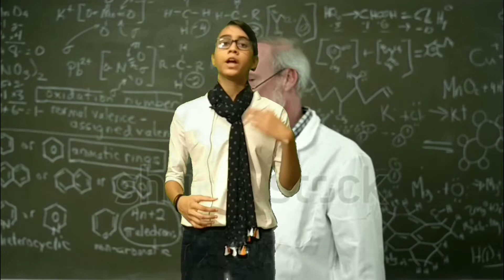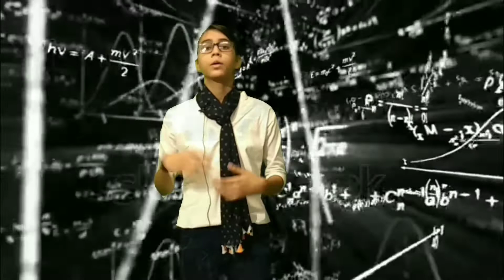What is CMA क्या होता है और यह कोर्स कहां से करें और क्या-क्या फायदे हैं इस कोर्स के